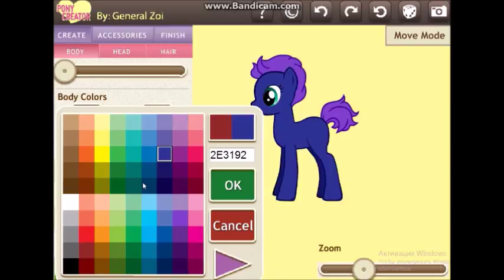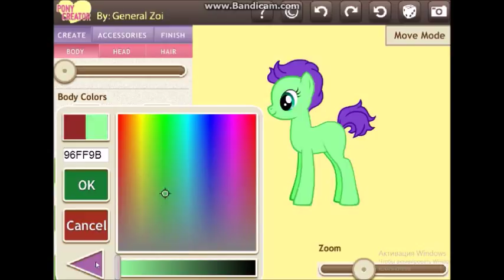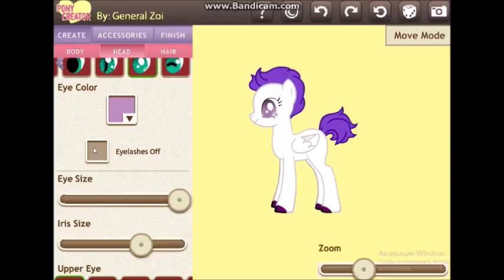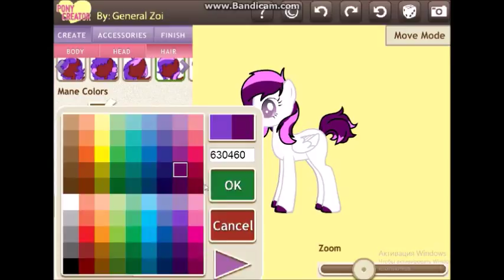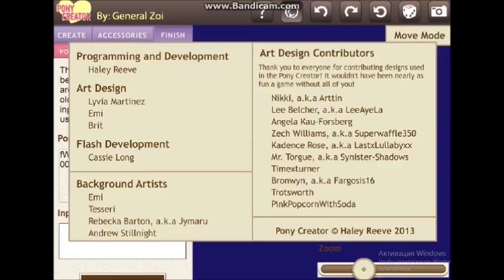Обучалка Пони креатор.